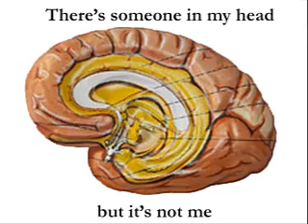Theres Someone In My Head But Its Not Me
Looking at the Amgydala Hijack in this one, with a vintage instructional film to keep your eyes entertained whilst you listen.